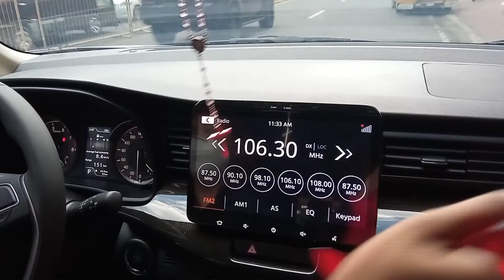PAG DEDELIVER NG CHORIZO DECEBU AT ANG GANDA NG SASAKYAN NI COUSIN |VLOG #20